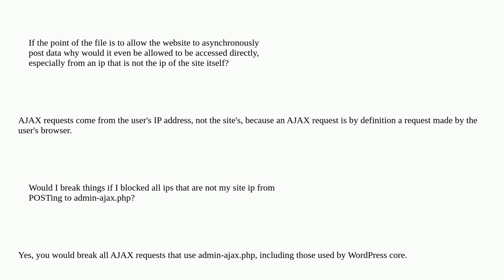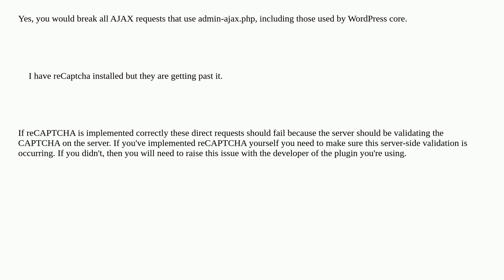Wordpress: Blocking admin-ajax.php from outside domain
Blocking admin-ajax.php from outside domain

A special thanks goes out to the community

  spam ajax wp-admin